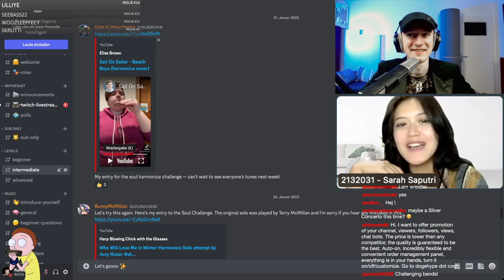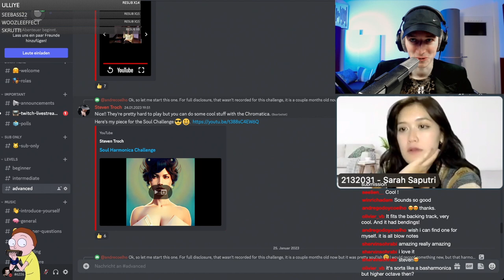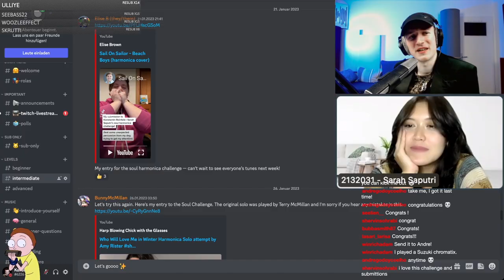RECAP | Soul Harmonica Challenge w/Sarah Saputri & Konstantin Reinfeld